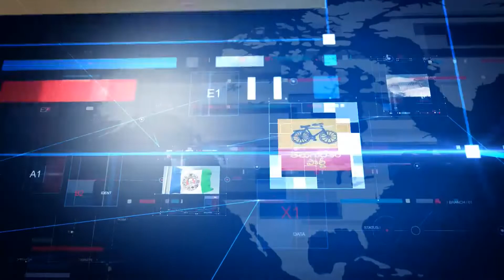రూప్‌ కుమార్ మాట్లాడుతూ..శీనయ్య జిల్లా మంత్రికి భజన చేయడంలో సూపర్ అని రూప్‌ కుమార్ అన్నారు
నెల్లూరు రాజన్న భ‌వ‌న్ లోరూప్‌ కుమార్  మాట్లాడుతూ..శీనయ్య జిల్లా మంత్రికి భజన చేయడంలో సూపర్ అని  అన్నారు